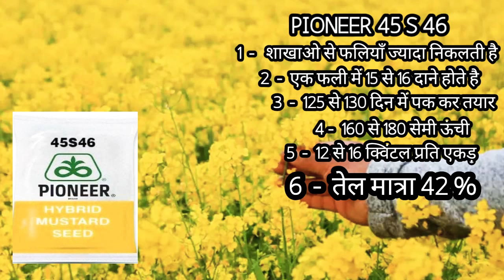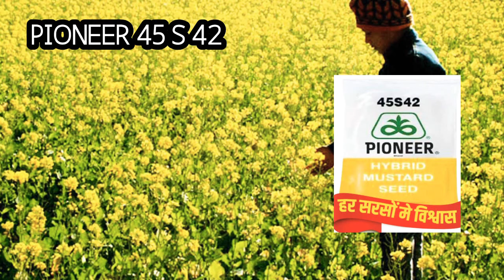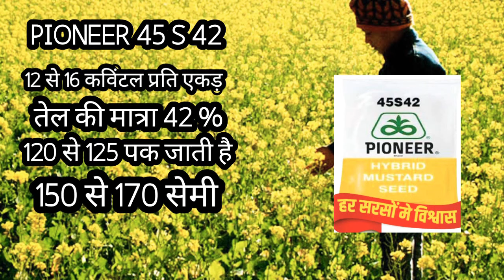सरसो की चार सबसे बढ़िया हाइब्रिड किस्मे ,sarso ki top 4 best kisme ,mustard top 4 verayti